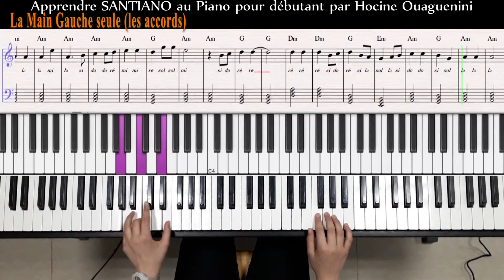PA1# apprendre SANTIANO au piano par Camélia ASSAM pour débutant avec partition